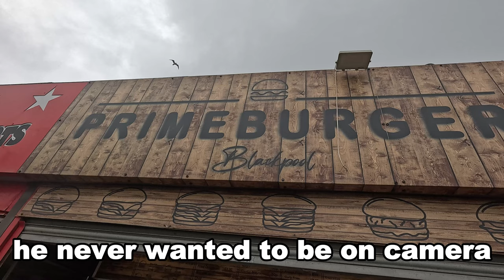Blackpool £1 Burgers Everywhere in Town!! RATED!!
Join me as I taste the best burgers in Blackpool! In this video, I review Prime Burger and give you all the juicy details. 🍔🍟

also go check out the
he great at what he do

PLAY LIST
Blackpool

Blackpool nightlife

Video uploaded & owned by D-V-A